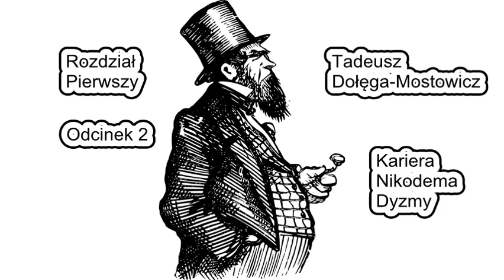Kariera Nikodema Dyzmy odc. 2- Tadeusz Dołęga-Mostowicz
Powieść w odcinkach w Radio KOT: Kariera Nikodema Dyzmy - rozdział pierwszy - odcinek 2

Autor: Tadeusz Dołęga-Mostowicz
Czyta: Paweł Kot